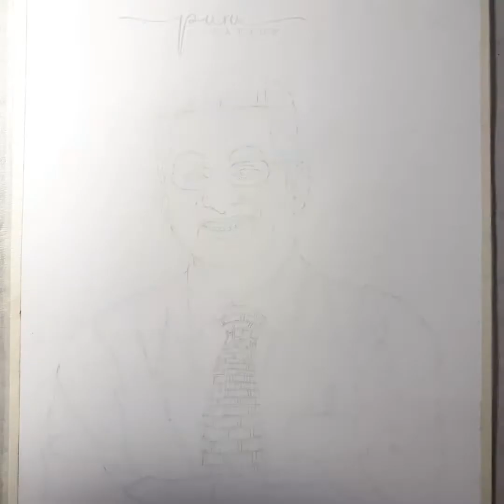Color Pencil Drawing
Color Pencil paid work 😊🙏

learning new things daily. 😊🤗

used Materials: 200gsm Brustro drawing paper, Faber Castle Color Pencil ,Paper stump, mono ziro eraser etc.